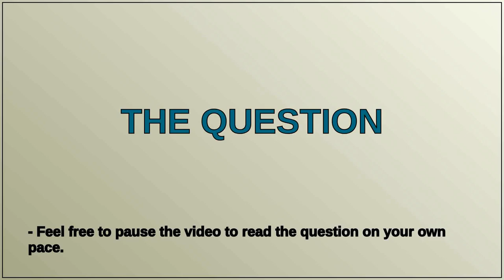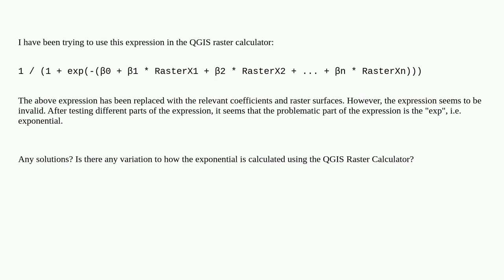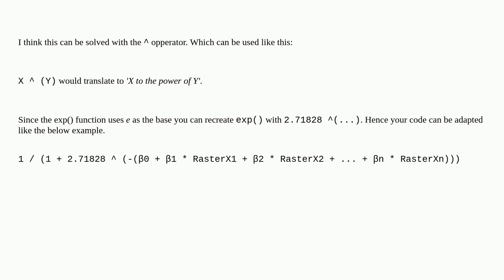Gis: Calculation using exp() function in raster calculator of QGIS fails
Calculation using exp() function in raster calculator of QGIS fails

A special thanks goes out to the community

  spatial-statistics raster-calculator qgis-3 logistic-regression